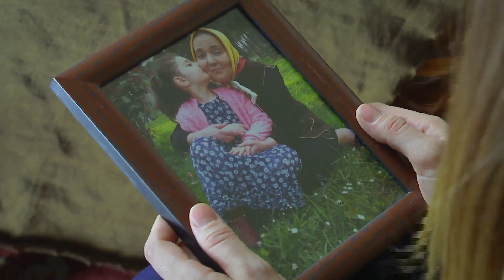ملك تبحث عن أليف | أليف الحلقة 157